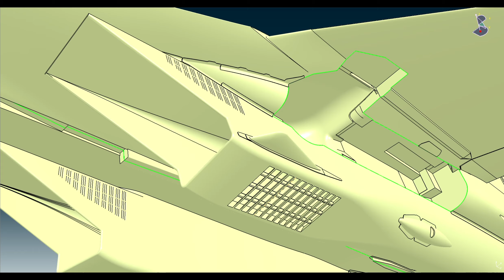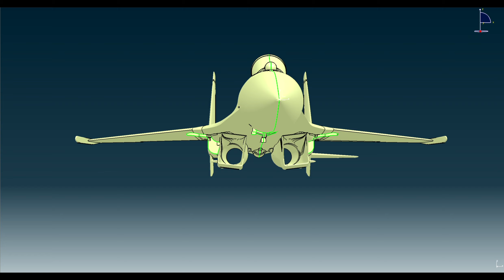DIY Suchoi Su-27 Flanker Jet for 3D printing designed for LW-PLA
This will be a model to 3d print.
Wingspan: 1.06m
Weight: about 4kg
Engines: 2x Freewing 70mm impellers
ECS: 2x 80A
Servos: Freewing Standard 9g
Battery: 7000mAh
Servos for landing gear: Freewing Standard 4.1mm
Material for printing: LW-PLA, PLA, PETG